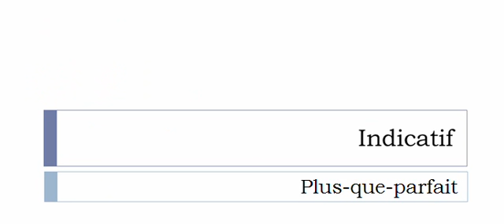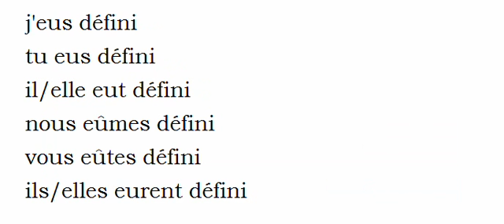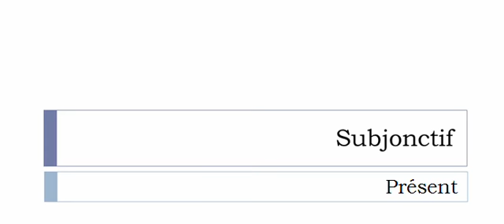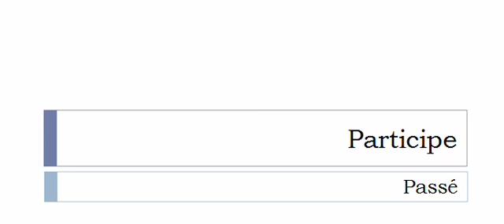La conjugaison du verbe Définir